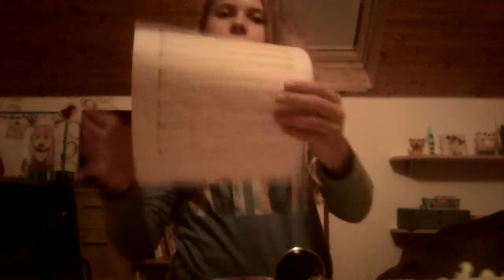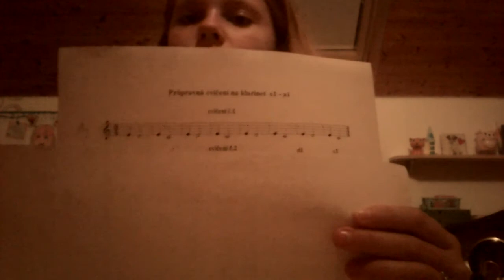Popis klarinetu + hraní na klarinet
Čau lidi vítám vás u dnešního videa doufám že se vám bude líbit je to sestava klarinetu a i na něj budu hrát tak doufám že se vám to bude líbil a zatím Čus